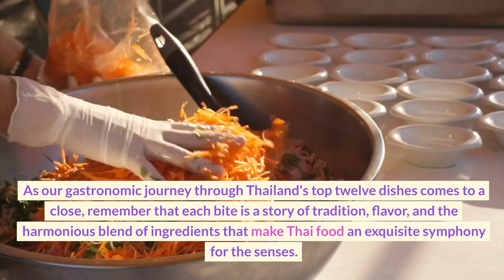Exploring Thailand's Top 12 Must-Try Thai Dishes: Culinary Delights for Foodies - The Ultimate Guide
Indulge in Thai cuisine with our ultimate guide to the top 12 must-try Thai dishes. Embark on a culinary adventure through Thailand's flavorful delights.

Thailand's Top 12 must-try Thai Dishes Culinary Delights: A Foodie's Paradise - The Ultimate Guide

Click the Links Below (Amazon Shop) for you one-stop Shop Travel Essentials

**Electronics and Accessories ***
Portable charger/power bank
Universal power adapter/converter
Memory cards or external storage
Headphones or earbuds
Travel-sized surge protector/extension cord
Camera equipment (lenses, tripod, etc.)
Portable Bluetooth speaker
Portable Wi-Fi hotspot (if needed)
Maps or GPS navigation device

**Health and Personal Care**
Basic first aid kit
Insect repellent
Feminine hygiene products
Hand sanitizer

**Clothing and Footwear**
T-shirts and tops
Sweater or jacket (depending on the climate)
Rain jacket or umbrella
Swimsuit/swim trunks
Hat or cap for sun protection

**Accessories**
Travel wallet or money belt
Travel neck pouch or hidden pocket
Travel pillow and eye mask
Travel towel

**Miscellaneous(For Camping Hikers)**
Luggage with locks and luggage tags
Daypack or backpack for day trips
Travel laundry bag
Reusable water bottle
Tent, sleeping bag, and sleeping pad
Camping stove and cookware
Multi-tool or Swiss Army knife
Travel-sized sewing kit